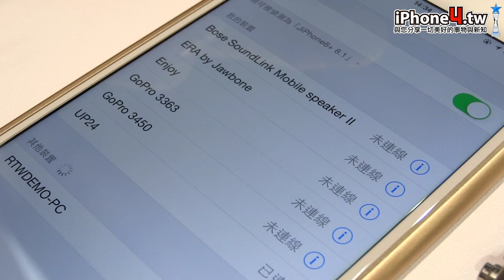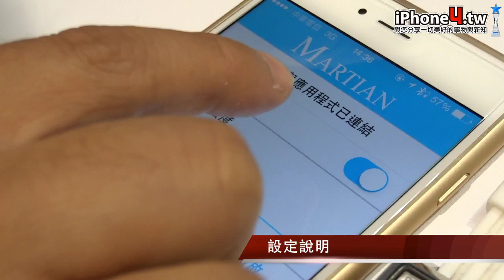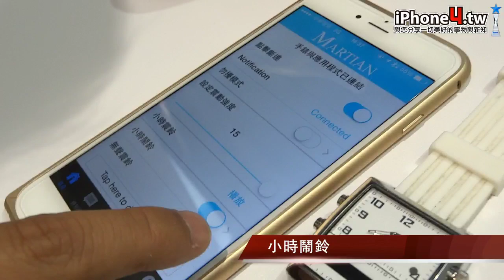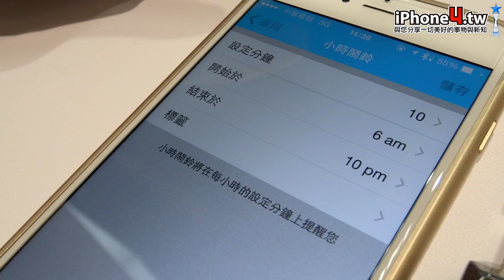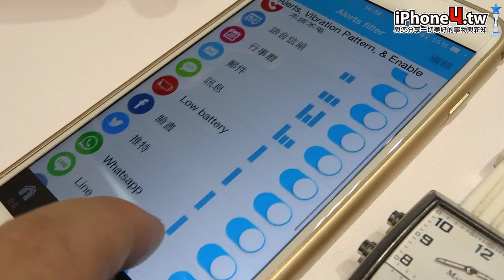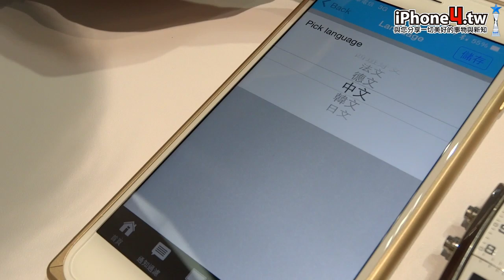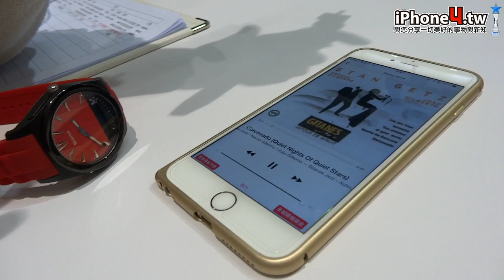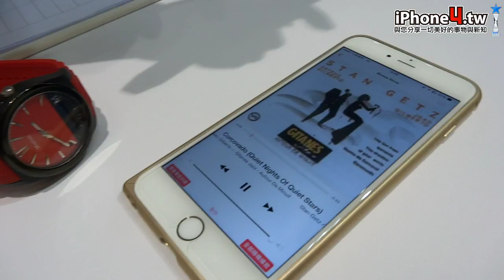Martian 摩絢腕錶 重要韌體更新